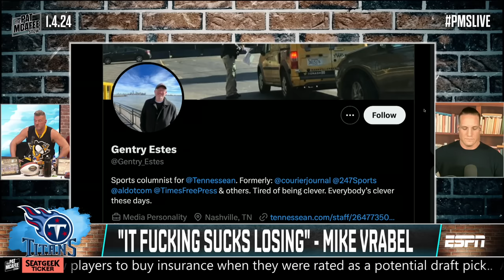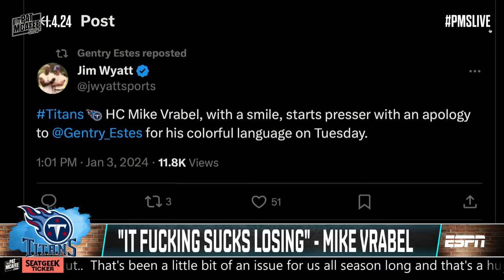Titan's Mike Vrabel Rips Into Reporter About How Terrible Losing Is In The NFL | Pat McAfee Reacts